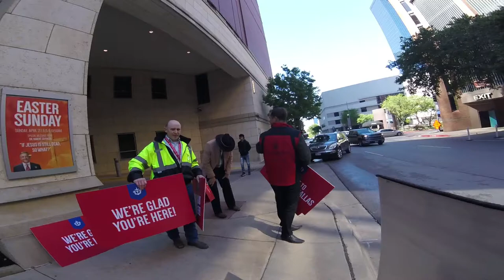Mean lying parking lot ministry guy at First Dallas Baptist Church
First Baptist Dallas Church often times tries to block us and I understand it but we will be heard so try to be nice ok